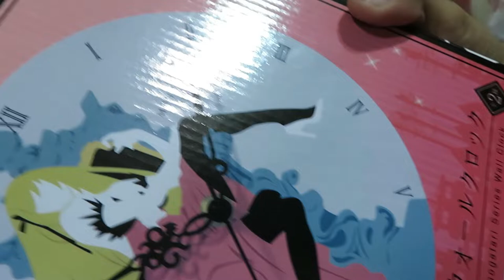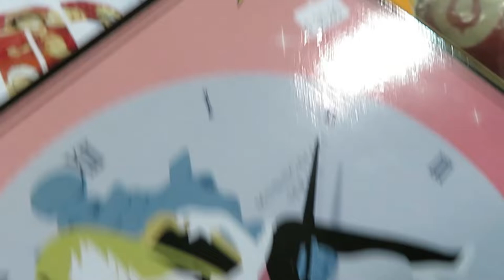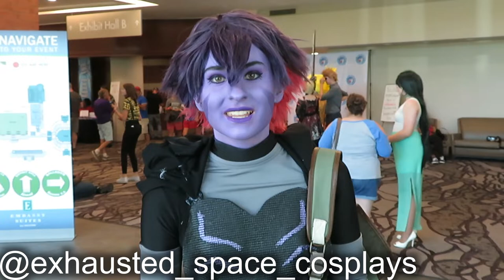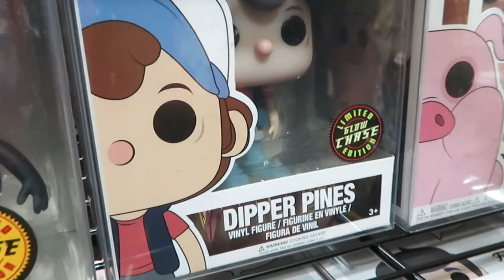Incredible Con 2019 Sunday Vlog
Me and my friends check out Incredible Con. This is my first time coming to this con. It's also the first year of this con. This is part two of two parts. Hope you enjoy!